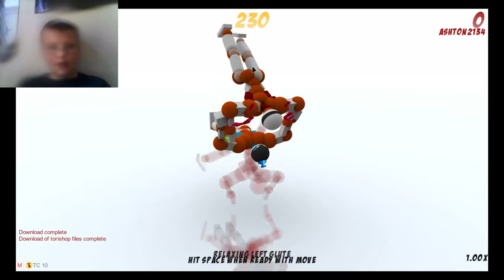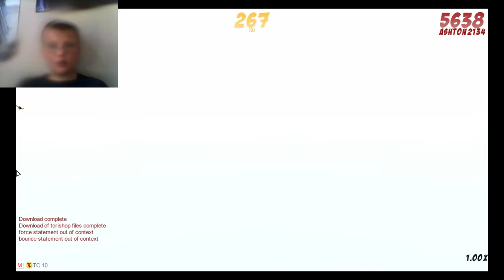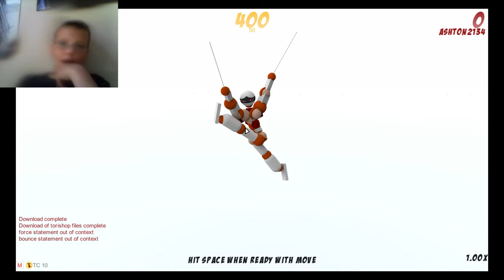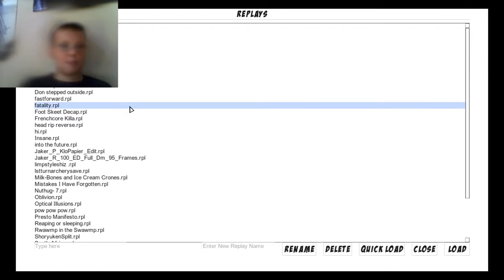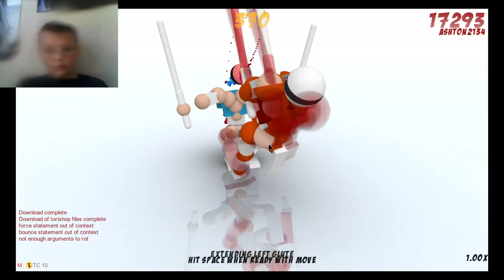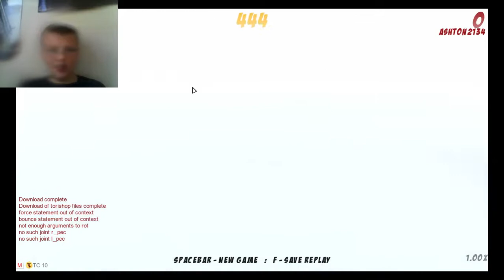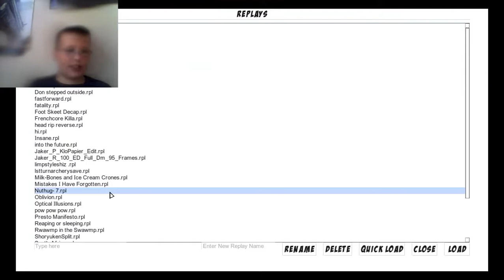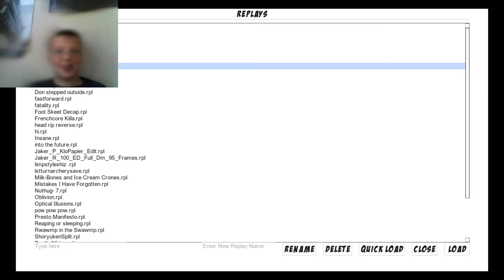Toribash: the LAMEST dab ever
wow my moves are awesome sometimes